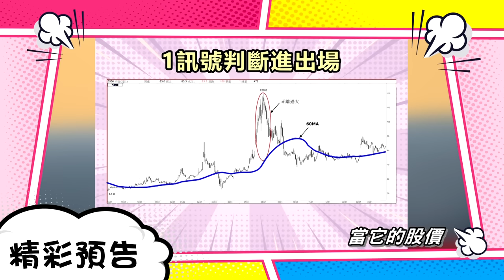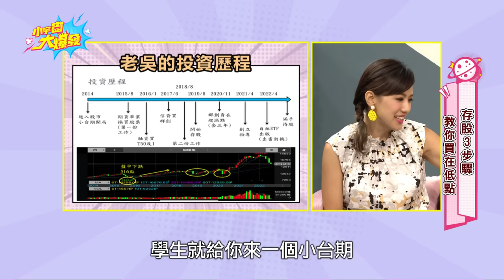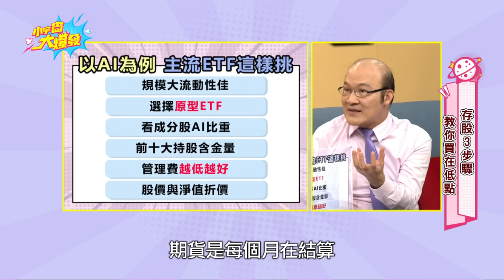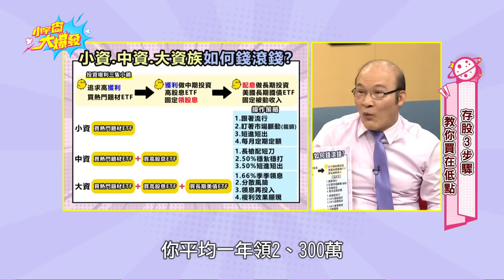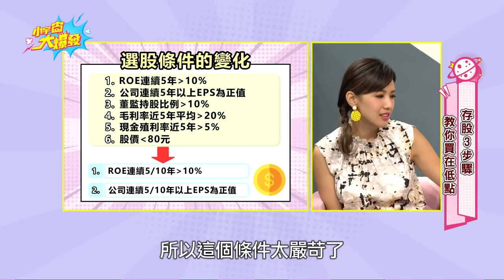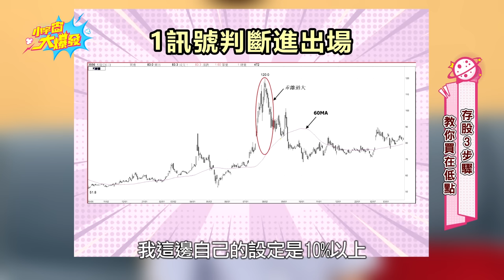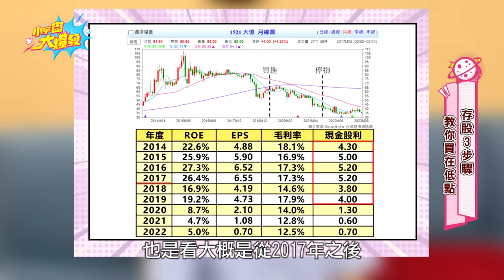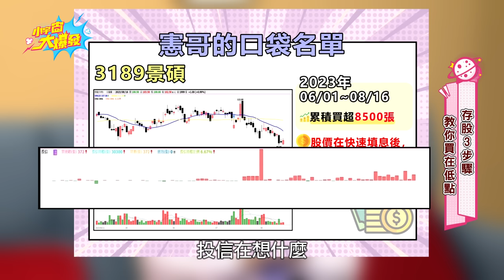超簡單！存股靠1招買在最低點 輕鬆找到定存神股【小宇宙大爆發】吳宜勳 賴憲政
工程師(老吳)從慘賠30萬的經驗吸取教訓，到如今月入4萬，汰弱留強的挑股秘訣是?
選出好股，錢滾錢感受複利威力，共享財富自由!

00:00 開場
02:14 亂買這標的！工程師慘賠三十萬
06:02 6招挑ETF！這一種小資千萬不要碰
09:35 錢滾錢三步驟！養出三隻金雞母
15:08 汰弱留強！2招挑出最強潛力股
23:47 AI股後繼無力？這1檔竟還沒漲到！